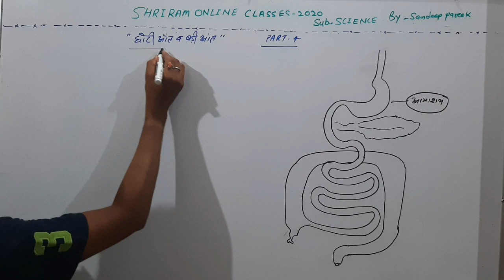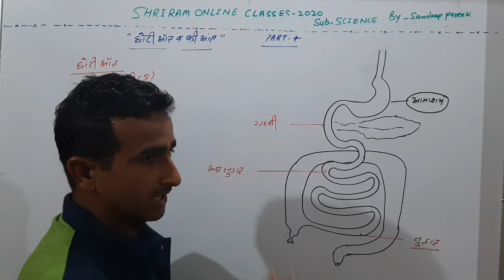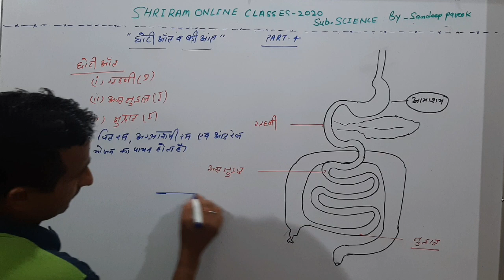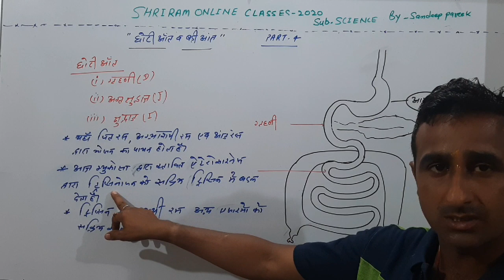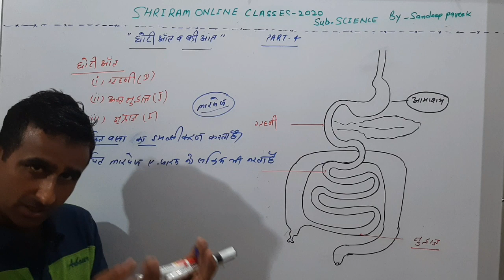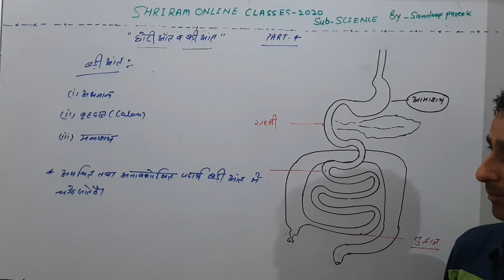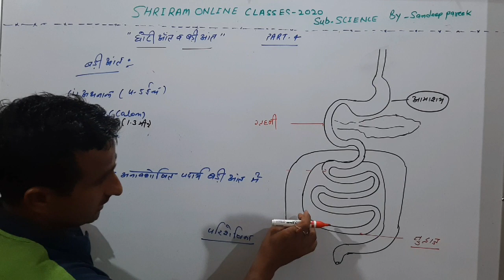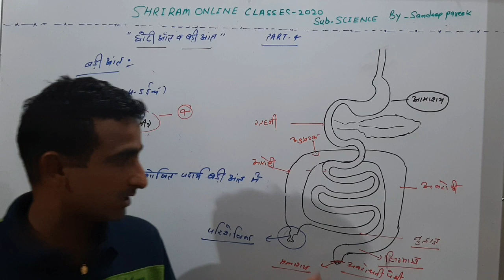10 th science (small instine ) by sandeep pareek sir